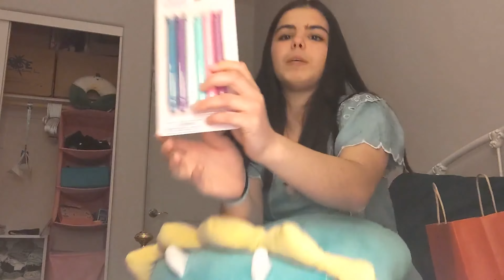SWEET SIXTEEN! Birthday Vlog im Auslandsjahr Amerika | Schüleraustausch USA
Willst auch du wie Ainoa ein Auslandsjahr in den USA planen? Dann erhältst du mehr Informationen dazu auf unserer